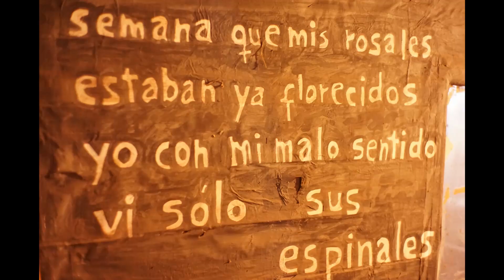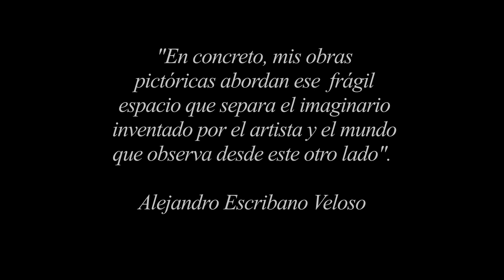AcademiaCaos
Taller arte Caos, perteneciente al pintor chileno, Alejandro Escribano Veloso. Desde 2013- a la fecha.( 2021)
Creditos:
Producción: Luis Inzunza Arellano-Isabel Quezada Pinto
Fotografias: Luis Inzunza-Roberto Varas
Participantes: Alejandro Escribano Veloso/ Algunos Alumnos del Taller